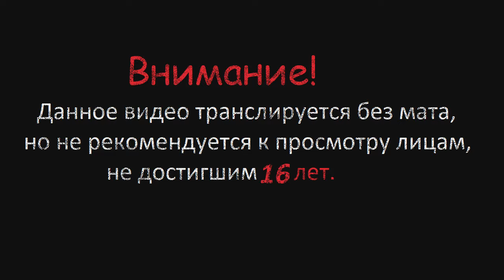Прохождение Dark Souls Remastered 83 (Нарисованный мир Начало)